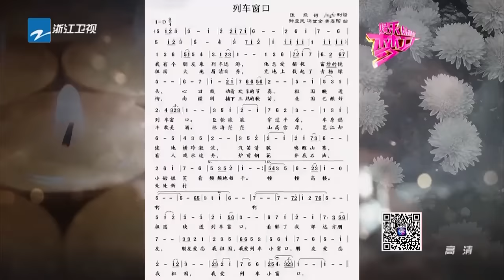刘诗诗新戏哭成泪人 周华健搞怪调侃李宗盛【浙江卫视官方超清1080P】娱乐梦工厂 Dream Works 20160511期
本期看点：刘诗诗新戏哭成泪人 周华健搞怪调侃李宗盛【浙江卫视官方超清1080P】娱乐梦工厂 Dream Works 20160511期